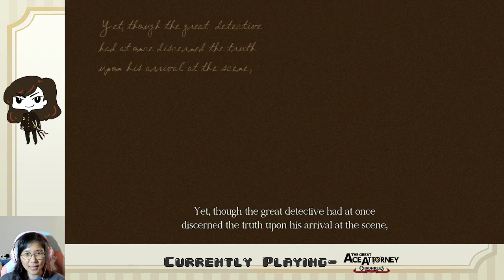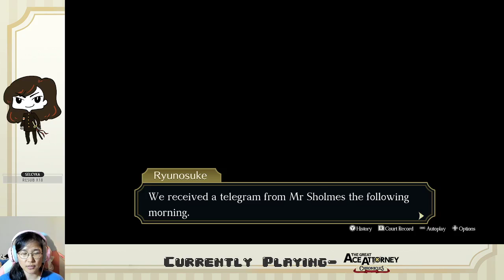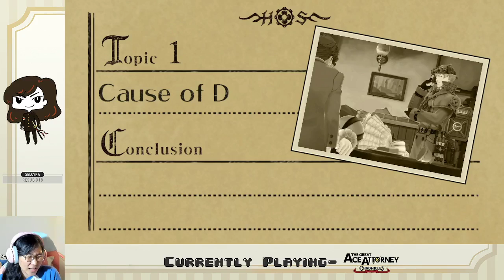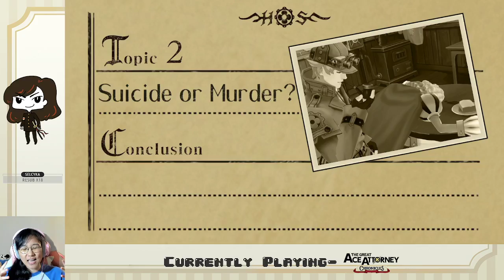Ep. 21- Case 7 START | Great Ace Attorney Chronicles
I'm finally back to playing DGS!

Stay toasty :)